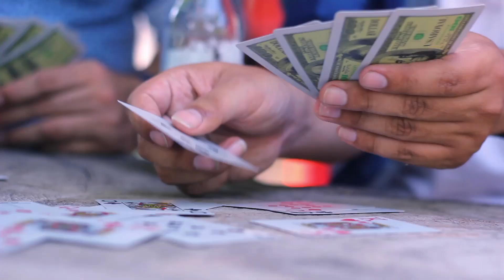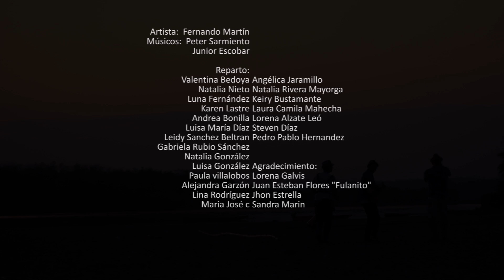Sirena - FERNANDO MARTÍN ( Video Oficial )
Producido por KINESTESIA FILMS PRODUCTIONS
Producción musical: Pablo Uribe/ Trombones: Edward Montoya /Guitarras y arreglos/ Pablo Uribe / Grabación y Producción: Ultrasonido Estudio / Mezcla y Masterización: Promix Estudio.
letra y música Jaime Ernesto Pulido /Fernando Martin/Pablo Uribe

Medellín - Colombia
Prohibida su venta, reproducción y distribución sin previa autorización.